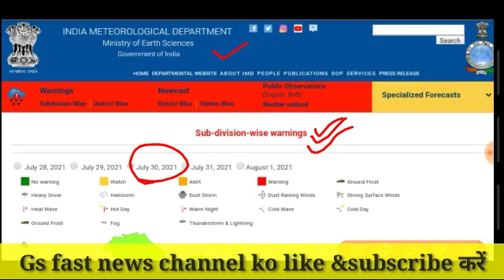11 राज्यों में मूसलाधार बारिश व बादल फटने की चेतावनी ?बादल फटने से 15 की मौत//weather today update//